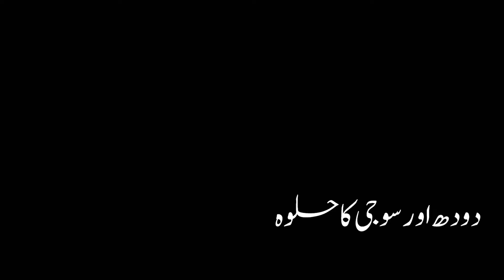Cooking Halwa; Milk and Semolina Halwa